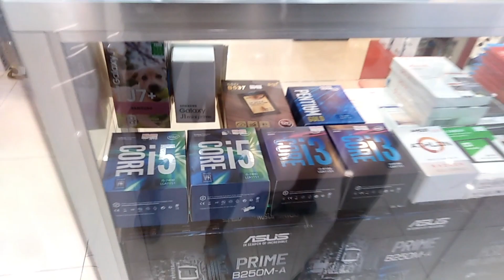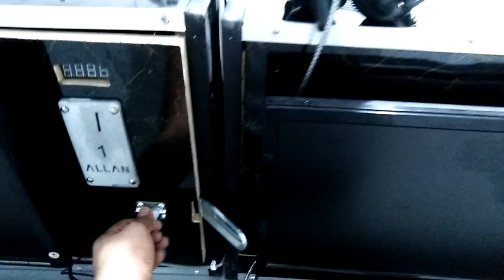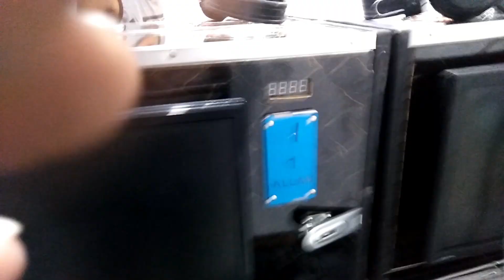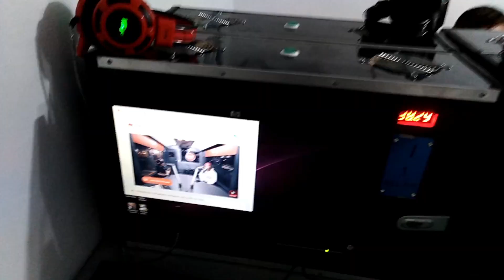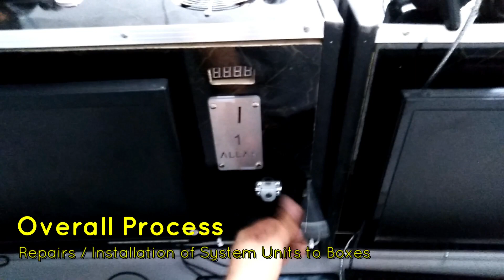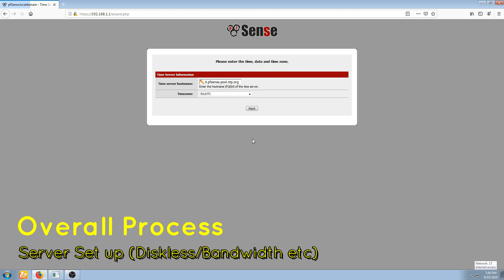Complete Set up Process | Paano Bumuo ng isang Pisonet Shop | Last Part